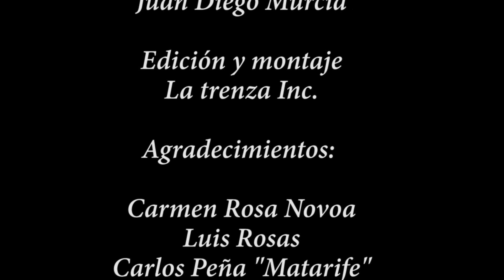Sazón Caquezeña! La tradición del marrano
Fotodocumental Universidad Externado de Colombia
Comunicación social y Periodismo
Fotografía e Historia de Colombia

Juan Diego Murcia
Julián Camilo Campos
Andrés Felipe Moreno